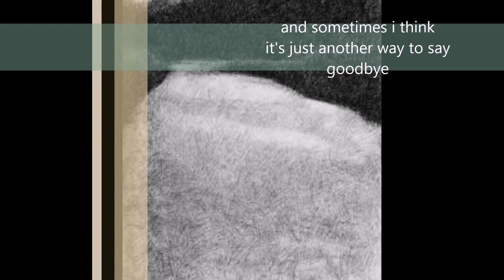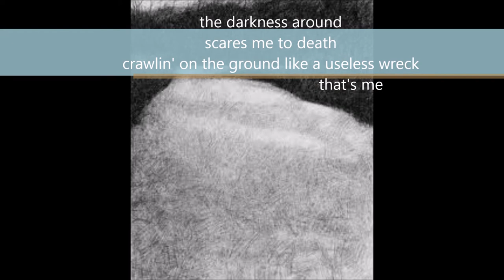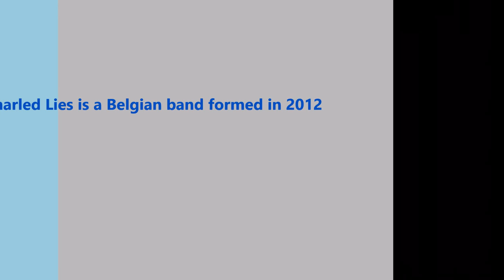Another way to say goodbye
live performance of Gnarled Lies june 13th in Genk (Belgium)